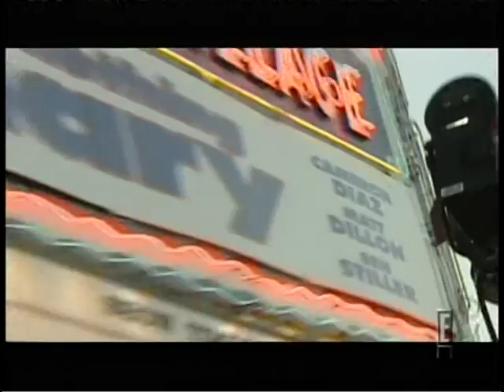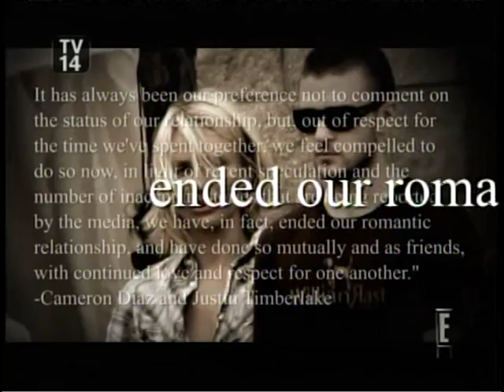AP Reporter and TV Host Natalie Rotman on Cameron Diaz Special 2010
AP Reporter and TV Host Natalie Rotman on Cameron Diaz Special 2010. Rotman has interviewed Diaz countless times over her amazing career.